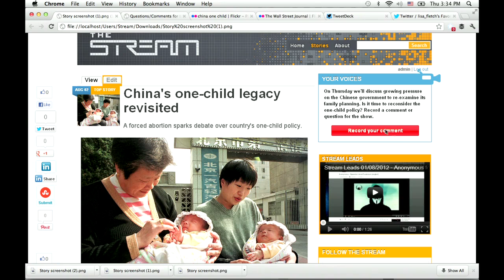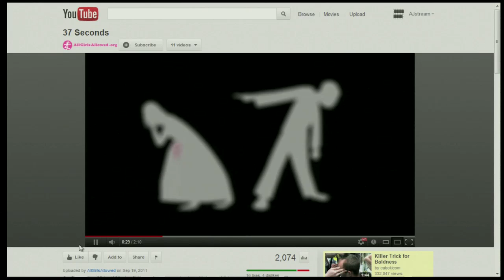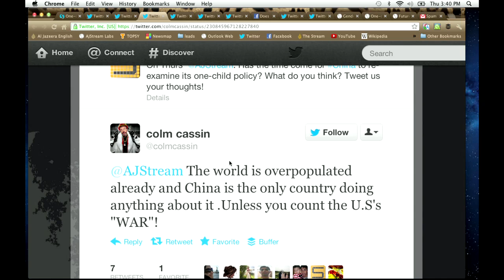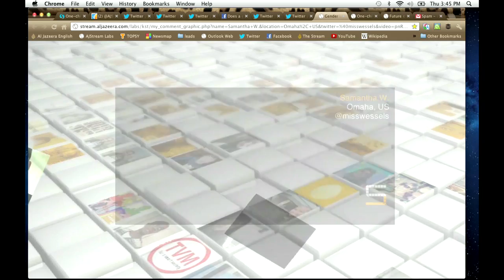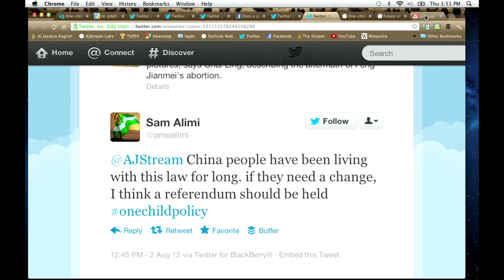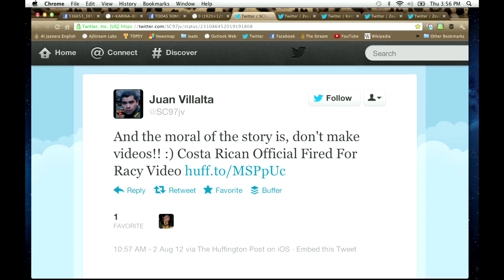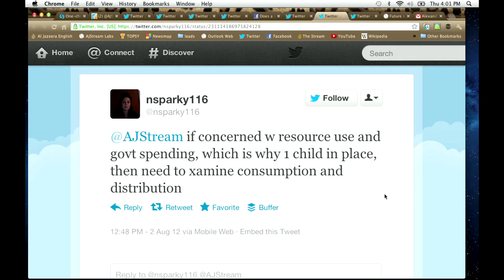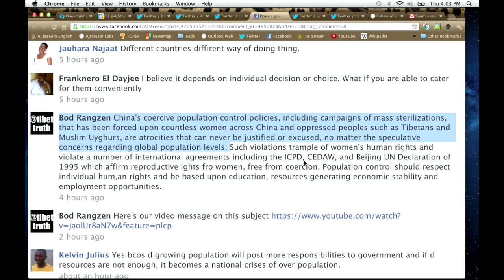China's one-child legacy revisited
We discuss China's one-child policy and whether there is growing pressure on the government to re-examine its family planning laws.